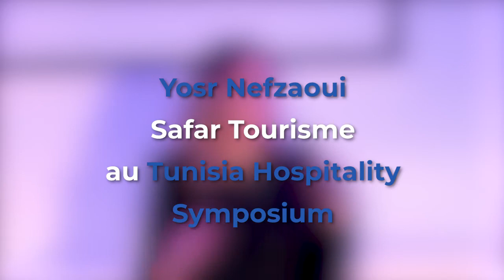Yosr Nefzaoui, Safar Tourisme, au Tunisia Hospitality Symposium